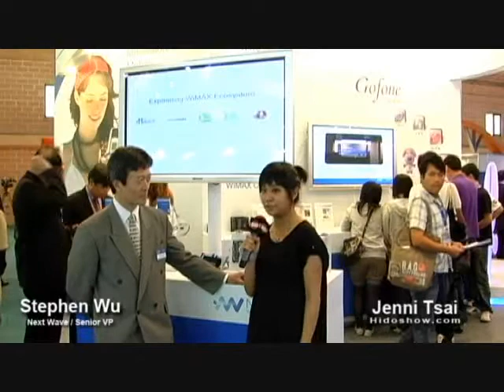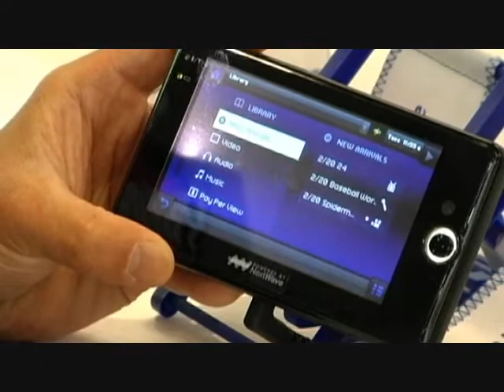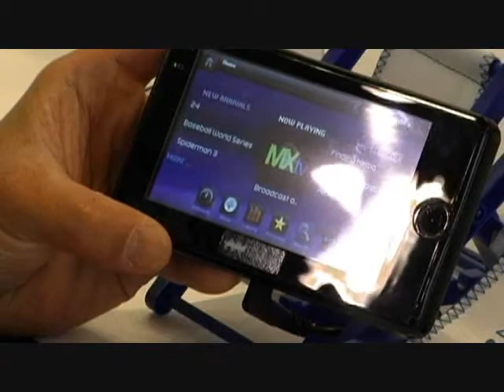2008 Computex Taipei Wimax Expo Nextwave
2008 WiMAX Expo, Taipei & WiMAX Forum Operator Summit are the world's most important WiMAX exhibitions showcasing WiMAX telecommunications solutions for home and work environments
Computex Taipei
Wimax Expo
Wimax Router Card
Nextwave